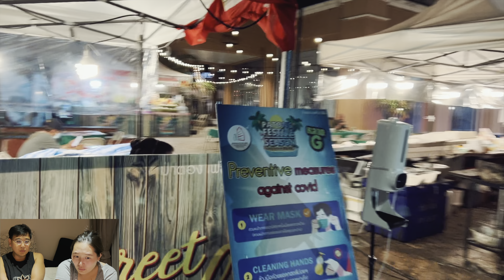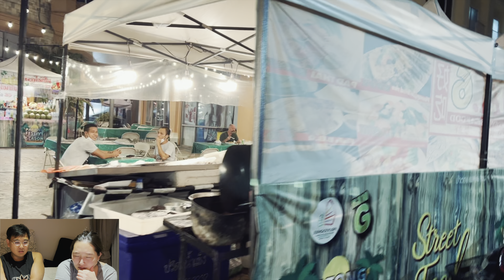🇹🇭코로나 시국에 아이 둘과 푸켓여행 3일차 2022 2 12